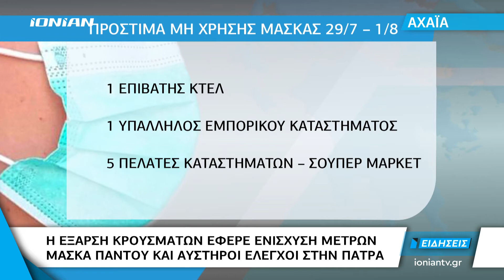Αχαΐα | Η έξαρση κρουσμάτων έφερε ενίσχυση μέτρων - Μάσκα παντού & αυστηροί έλεγχοι στην Πάτρα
Μπαράζ ελέγχων πραγματοποιούνται από νωρίς σήμερα το πρωί για την εφαρμογή των νέων αυστηρών μέτρων που ανακοίνωσε εχθές η πολιτική προστασία. Η πρώτη του νέου μήνα έφερε την υποχρεωτική χρήση μάσκας σε όλους τους κλειστούς χώρους, σε μια ύστατη προσπάθεια για την ανακοπή των ολοένα και αυξανόμενων κρουσμάτων κορωνοϊού. Η έκταση διασποράς του ιού βρίσκεται καθημερινά στο μικροσκόπιο των ειδικών που υπογραμμίζουν ότι σε περίπτωση που χρειαστεί τα μέτρα θα γίνουν ακόμη πιο αυστηρά…